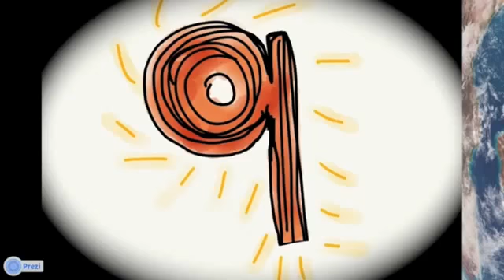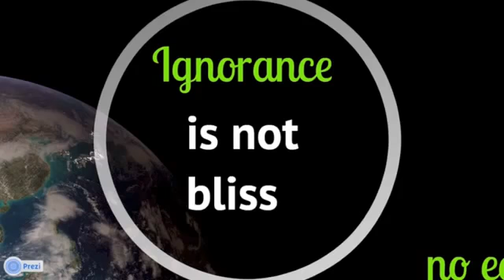The Ends Of The Earth Spoken Word by Sister Sara Kuratnik The Daily Reminder